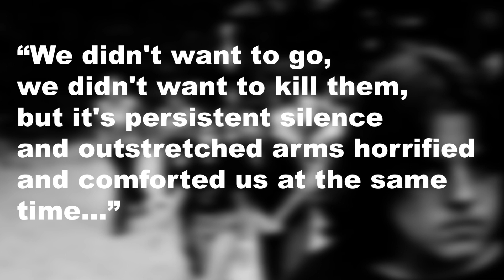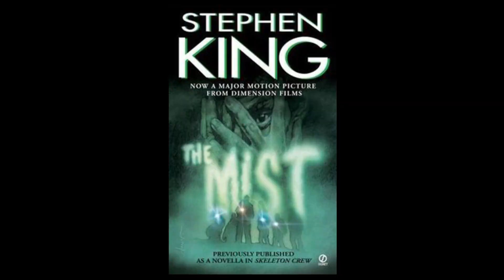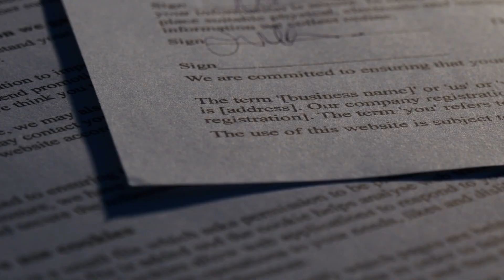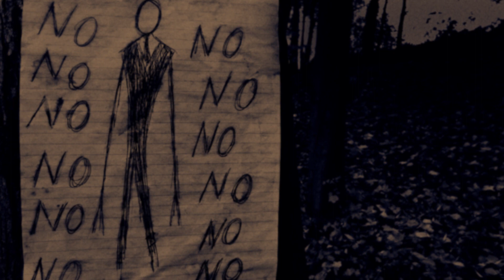The Slinderman Stabbing | Paranormal Stories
when does a myth become a myth?  Its not often that we see a folk tale in the process of being created. That was, util Slenderman of created. The Tale of Slenderman has changed and evolved over the years, through internet forums, video games, and movies.  But there has been a darker side to this tale. One that led to the attempted murder of a twelve year old girl. Let take a look at his origins, and how his story has effected our world.